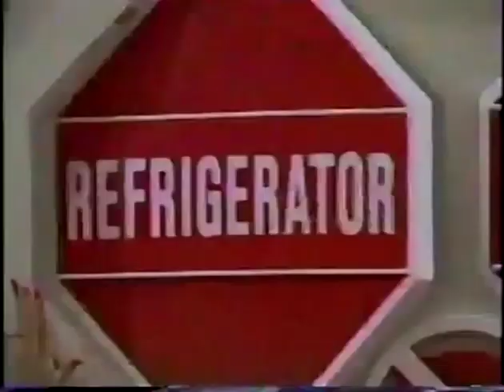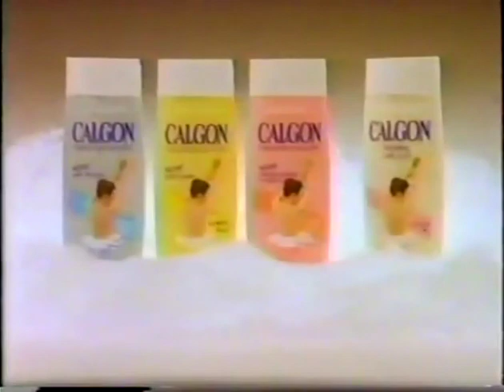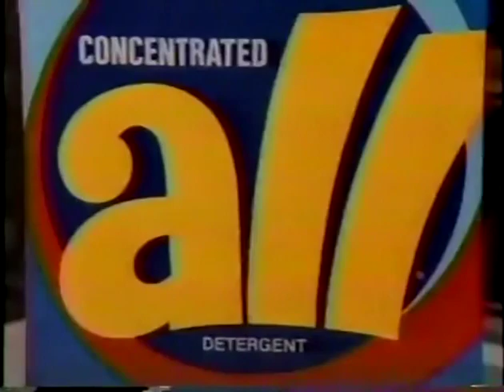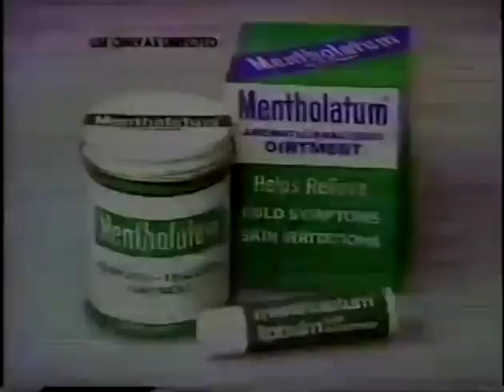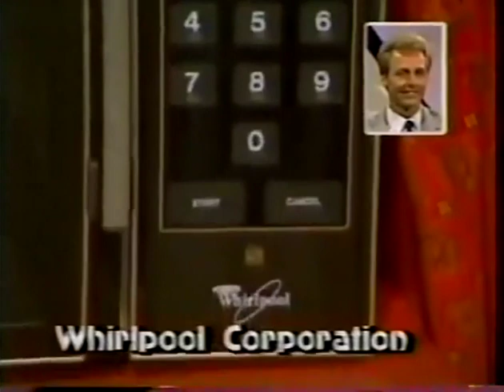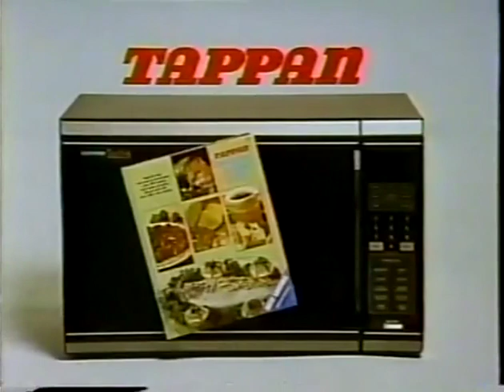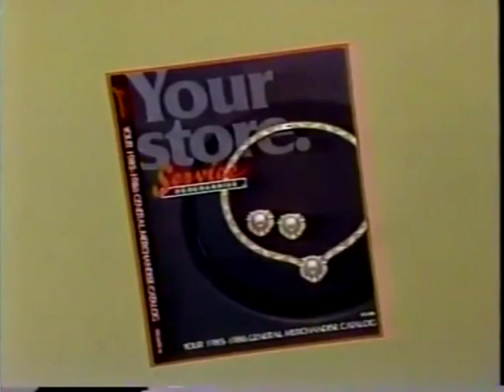Catch Phrase (December 31, 1985)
Art James winds up the year with this episode of Catch Phrase, the game where connecting the symbols could lead to some big payoffs. Includes commercials as recorded off KOVR. Sorry for the occasional quality issues in the earlier portion of the episode.